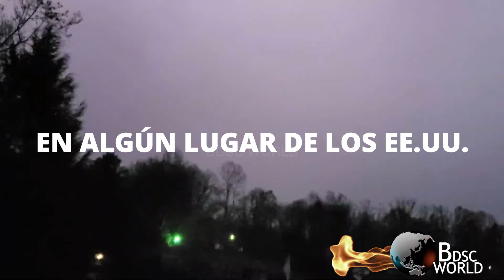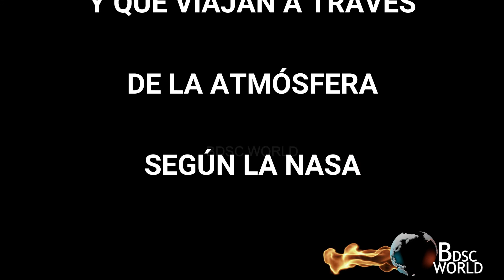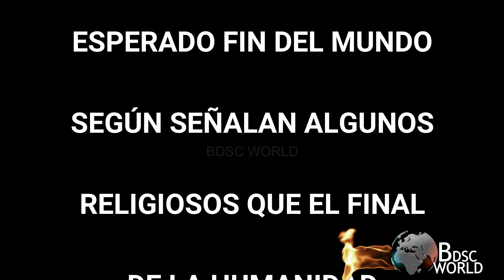SONIDOS++MUY++INQUIETANTES//SIGUEN//ESCUCHÁNDOSE++EN//EL ++FIRMAMENTO++2021++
LUGAREÑOS DE DIFERENTES PAÍSES ESTÁN REPORTANDO SONIDOS EXTRAÑOS COMO ZUMBIDOS EXPLOSIONES PARECIDAS A DETONACIONES DE BOMBAS, A VECES TAMBIÉN SUENA COMO UNA AMETRALLADORA, PERTURBANDO LA TRANQUILIDAD DE LOS PÁJAROS.

ESTOS SONIDOS ESTÁN ALTERANDO EL DIARIO VIVIR DE MUCHAS PERSONAS EN DIFERENTES PAÍSES, LOS GOBIERNOS MINIMIZA Y NO TOMA MUY ENSERIO ESTA SITUACIÓN QUE SE ESTÁ VOLVIÉNDOSE VIRAL EN MUCHAS REDES SOCIALES.

SEGÚN LA NASA SON CIELOMOTOS, PERO ALGUNOS CIENTIFICOS DICEN QUE LOS SONIDOS QUE ESTÁN SUSCITÁNDOSE, ALGUNOS DE ELLOS NO SON CIELOMOTO, SON OTRA COSA INEXPLICABLE.

RELIGIOSOS DICEN QUE ESTOS EXTRAÑOS SONIDOS SON UN AVISO DE QUE EL FINAL ESTÁ MUY CERCA.

JUZGUEN USTEDES.